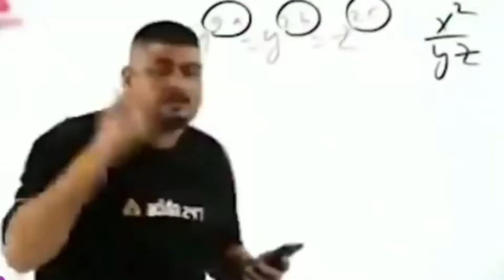solo full rush gameplay with voice😱😱😱😱